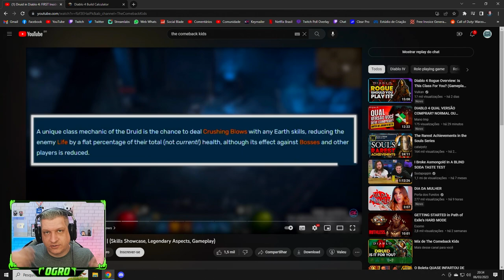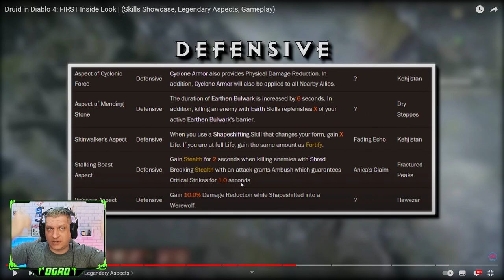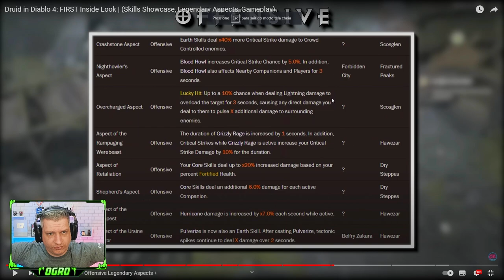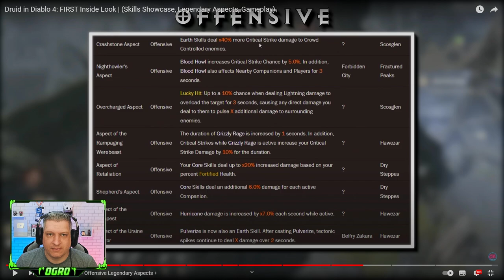TUDO O QUE SABEMOS SOBRE O DRUIDA! | BETA DIABLO 4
Vídeo com Ogro trazendo tudo o que sabemos e saiu até o momento sobre Druida no novo Diablo 4!
Explicação completa das habilidades e talentos de um dos personagens mais clássicos da franquia!